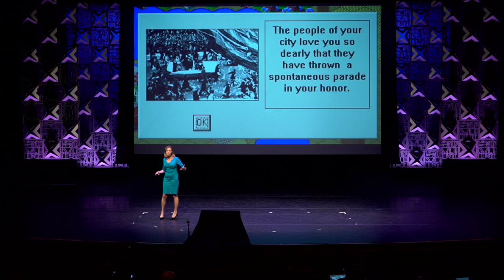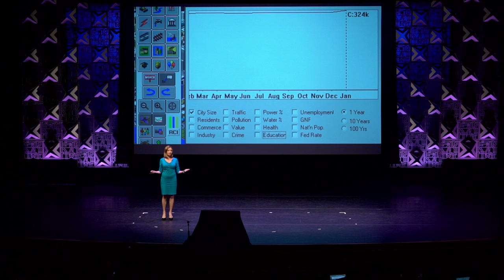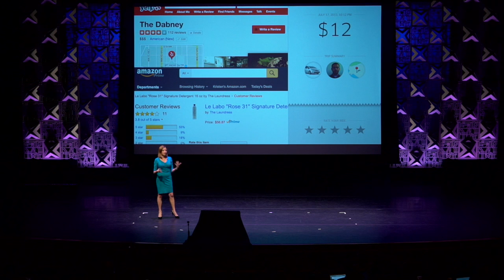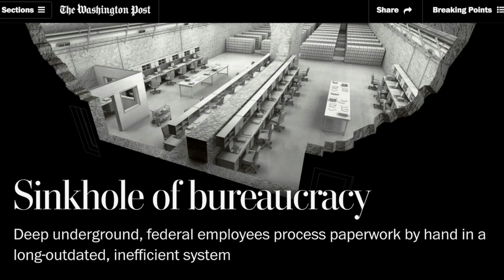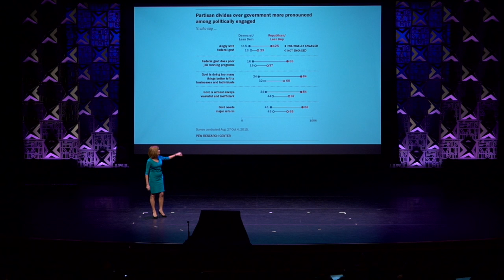Kristen Soltis Anderson | Beyond Big vs. Little Government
Kristen Soltis Anderson is the co-founder of Echelon Insights and the author of The Selfie Vote. In her PDF 2016 talk, she explains why conservatives should rally behind data-driven government.